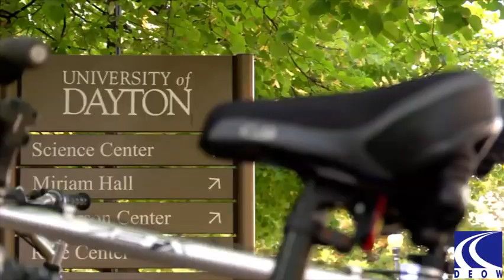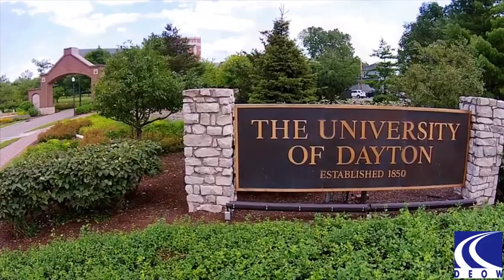Đại học Dayton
Chất lượng đào tạo uy tín bậc nhất tại Mỹ:
- Xếp hạng 127 các trường đại học quốc gia (U.S.News and World Report, 2019)
- Xếp hạng 11 chương trình Entrepreneurship (The Princeton Review, 2018)
- TOP 50 “Các trường đại học kiến tạo tương lai” (The Princeton Review)
- 54 Các trường đào tạo kỹ thuật tốt nhất (U.S. News and World Report, 2019)
- Có trung tâm nghiên cứu trị giá 51 triệu đô trong khuôn viên trường
- Là thành viên của Trung tâm quản lý hàng không liên bang